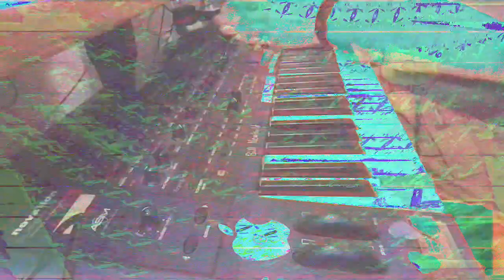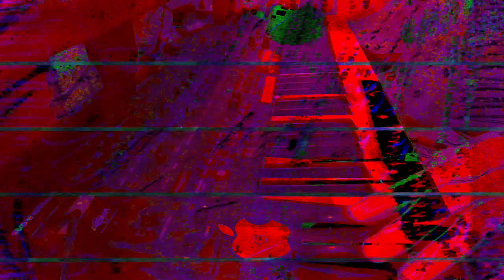[EPILEPSY WARNING] Movie 23 07 15 01h15m39s *Photosensitivity Warning*